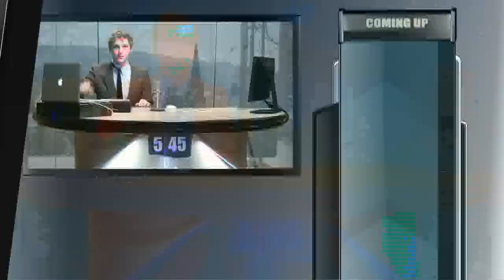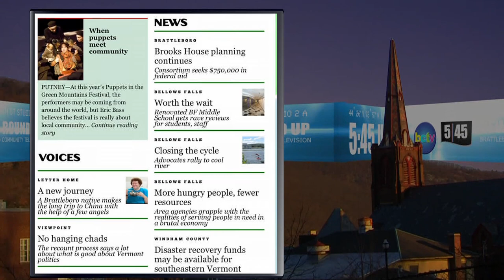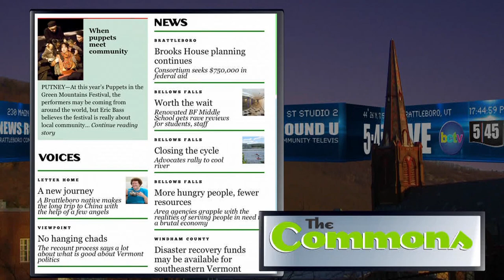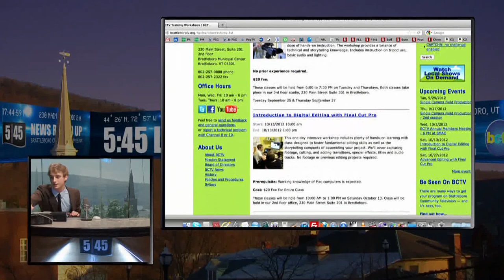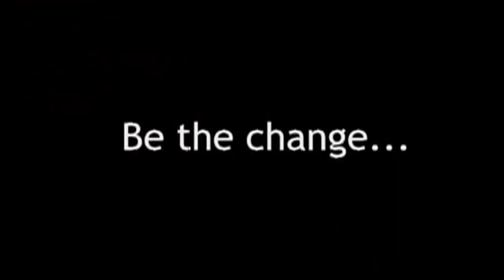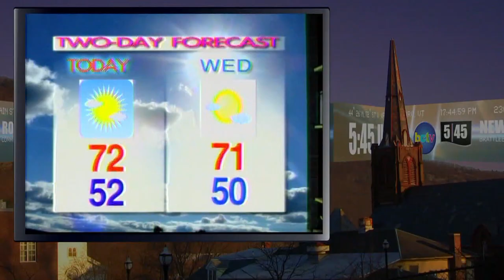5:45 Midweek Report 9/25/12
BASIC Chair Marty Vallender joins the 5:45 Live crew live to talk about the skatepark's design, Lt. Gov hopeful Cassandra Gekas discusses her candidacy, BUHS students get wild for spirit week, and a moose lumbers through downtown.